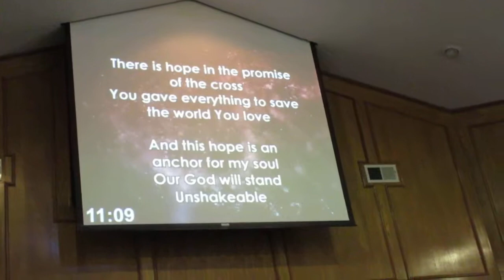East Dallas Church of God, worship time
Worship & Praising God